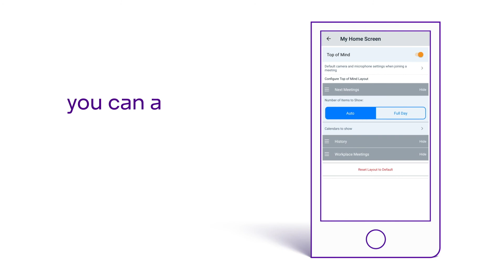stc one unified communications app setup for business